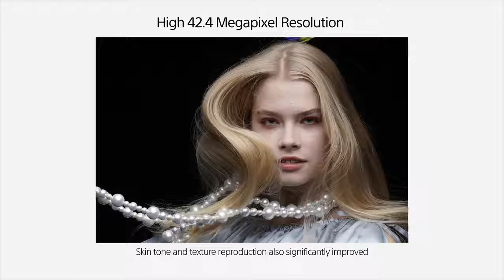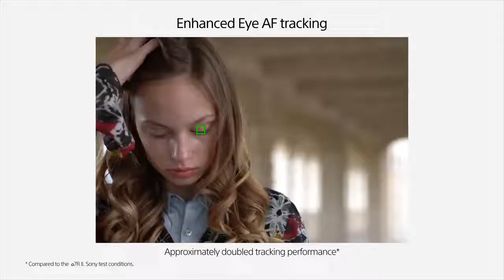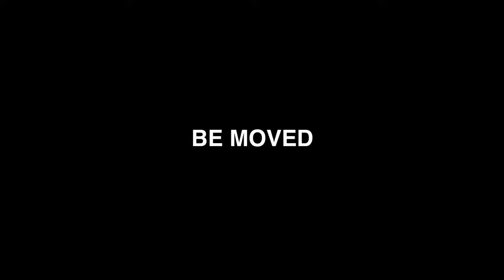Impressive full frame camera - Sony α7R III